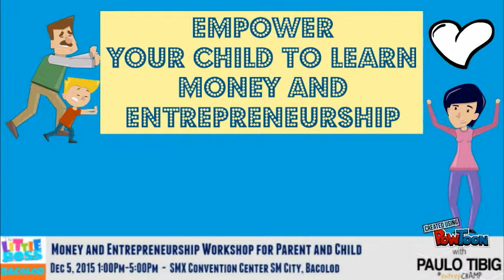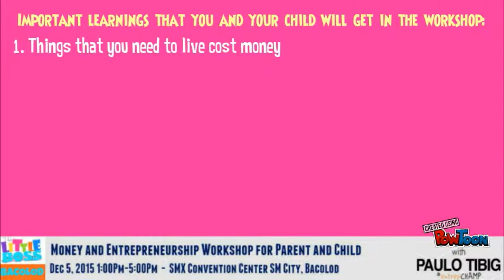Little Boss Bacolod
Mommies and Daddies with 6 to 12 year-old-kids
Little Boss with Paulo Tibig "The Entrep Champ" goes to BACOLOD!!!
Attend the Money and Entrepreneurship Workshop for Parent and Child
To Empower Your Child To Learn Money And Entrepreneurship While Bonding And Having Fun
HURRY!